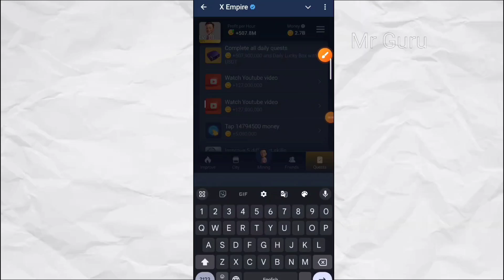29 august riddle of the day x empire| musk empire riddle of the day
29 august riddle of the day x empire | riddle of the day x empire| musk empire riddle of the day

musk empire usk empire riddle of the day code
29 August All Quest Complete Musk Empire | Riddle of the Day and Rebus of the Day Code Today
musk empire rebus of day answer
musk empire 29 august all quests code
29 august all quests complete musk empire
all quests code musk empire 29 august
musk empire daily combo 29 august
musk empire all quests complete 29 august
musk empire, 29 august all quests complete code musk empire,musk empire quests code
musk empire all quests 29 august
musk empire quests code
musk empire video task code
watch youtube video musk empire code
musk empire 29 August watch youtube video code
musk empire,musk empire quests manu
musk empire watch youtube video code 29 August musk empire today watch youtube video code
musk empire
29 august all
29 august all quests complete musk empire
29 august all quests complete code musk empire
29 august all quests complete x empire
29 august x empire all quests complete
musk empire
riddle of the day musk empire 29 august
riddle of the day 29 august